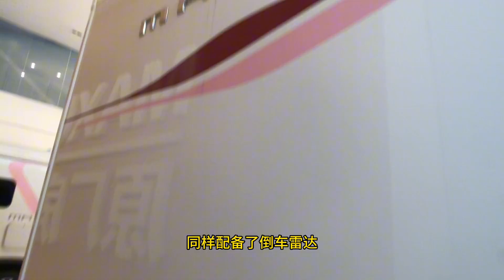首F9W入手房车，能有依维柯的大动力，也有大通原厂的品质售后